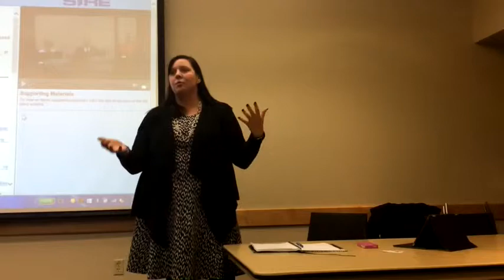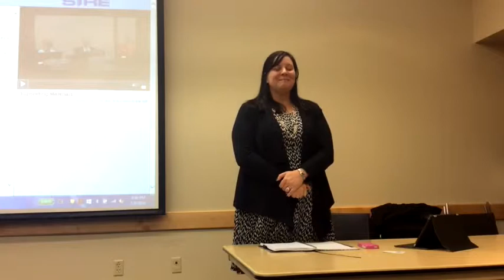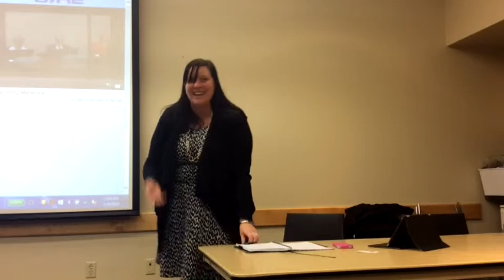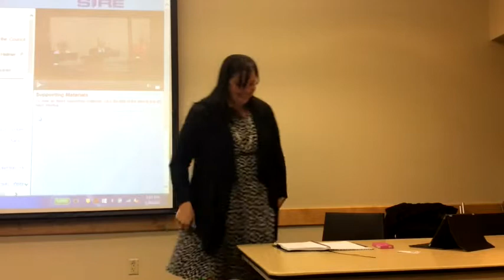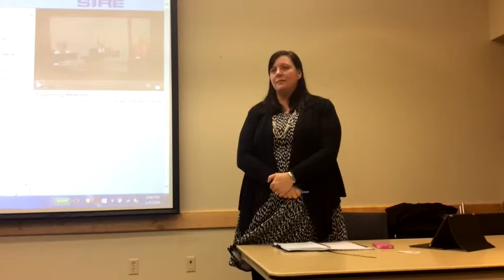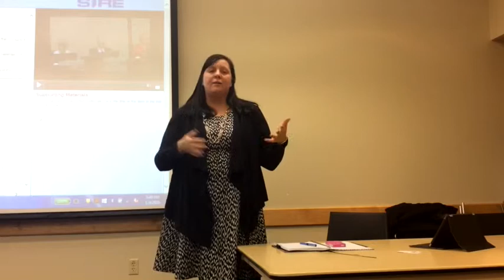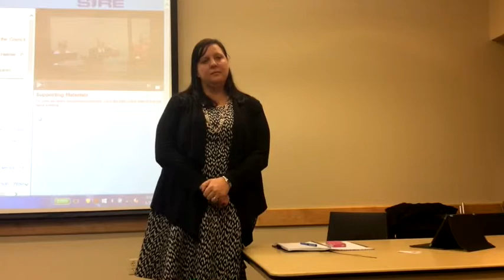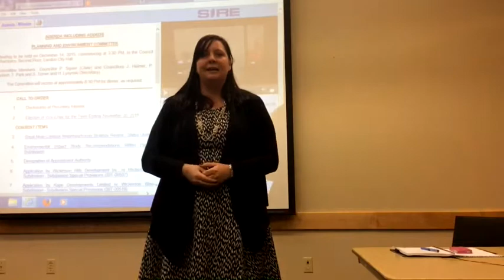Ward 10 Community Meeting, January 09, 2016 - Part 3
This was my forth, quarterly Community Meeting held at the Westmount Public Library, Room A/B on January 9, 2016.

The next meeting will be in May 2016.

I want to hear from you. What are your questions? What is important to you?  Come out to the next meeting and learn about the initiatives which are taking place and upcoming within Ward 10!